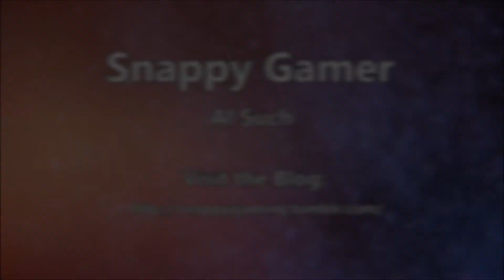SnappyGaming Review: Rollercoaster Tycoon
Al takes a look at Rollercoaster Tycoon 1 and 2, available now on GOG.com